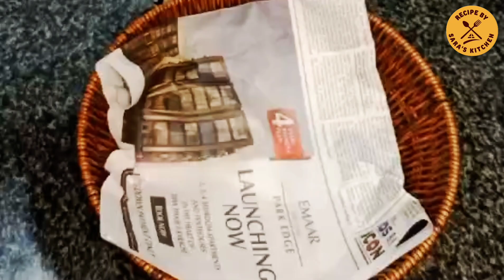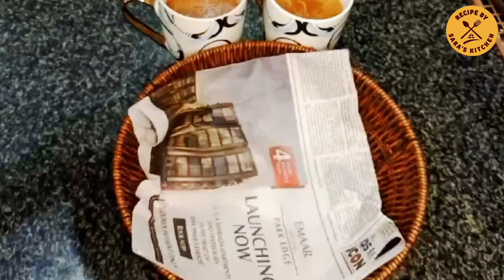|Halwai style Namak Pare Recipe | نمک پارے بنانے کا آسان طریقہ | khasta Nimki |Low cost Snacks |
|Halwai style Namak Pare Recipe | نمک پارے بنانے کا آسان طریقہ | khasta Nimki Recipe |Low cost Snacks @Recipe by Sara's kitchen

💗💗Bismillahirrahmanirahim!
**Allah Humma Sali Allah Wasalim *
Assalam alikum!
Dear all how r u,"Learn how to make crispy and flavorful Namak Para, a popular Indian snack! In this video, we'll show you a simple recipe to make these savory fried bread sticks at home. With just a few ingredients like all-purpose flour, ghee, and spices, you can enjoy this delicious treat with your favorite chutney or tea. So let's get started and make some Namak Para!"

Ingredients:
you'll need

125g flour 1 cups
45g ghee 1/4 cup
45g water  1/4cup
1/4tsp salt
1/4tsp ajwain/carom seeds

Namak Pare
Namak pare
Namak paray
namak pare
namak pare recipe
namak para recipe
nimki recipe
namak para
namak paray  recipe in urdu
namkeen recipe
namakpare banane ki recipe in hindi
how to make crispy namak pare by baba food rrc
tiffin recipes
healthy tiffin recipes
lunch box recipes indian
easy and quick lunch box recipes
quick tiffin box recipes indian
easy tiffin box recipes indian
pulao in cooker
dal chawal recipe in hindi
घर में होजाएंगे खुश सारे जब खाएंगे ऐसे परतदार खस्ता गेहू के आटे के नमक पारे |
Nimki/Mathri Recipe
rajma recipe
indian lunch box recipes for husband
healthy tiffin recipes for
khasta namak para
khasta namak paare
namak pare in hindi
crispy namak pare recipe
Atta namak para
how to make namak para
namak para recipe in hindi
namak para
Halwai style Namak pare recipe
Atta ki nimiki
Atta namak pare
namak pare
namak paray
namak paray recipe
namak pare recipe
namak para recipe
nimki recipe
आज मैंने गेहूं के आटे से 2 अलग-अलग तरह का ढेर सारा नाश्ता बनाया|Wheat Flour Namak Pare &Aata Biscuit